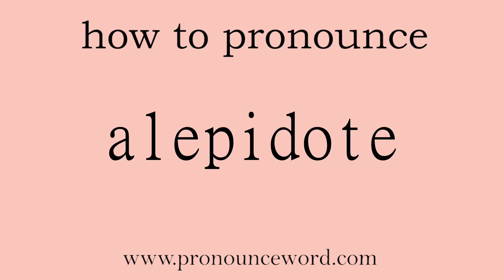alepidote: How to pronounce alepidote in english (correct!).Start with A. Learn from me.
Follow me!Learn from me how to pronounce the word alepidote in english.This video shows you how to pronounce the word alepidote in english.

alepidote

adj. 动 无鳞的